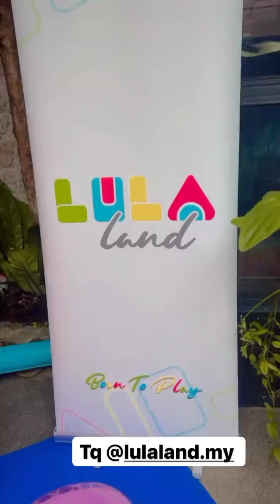Sambutan Awal Birthday Afwa bersama Kakak Aafiyah dan juga Anak Saudara